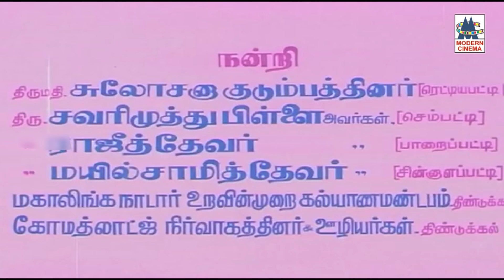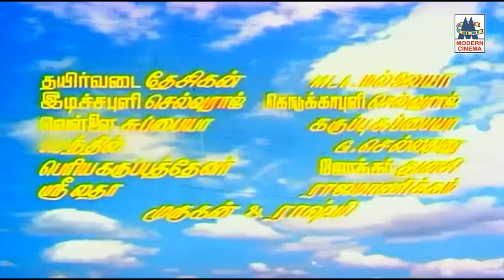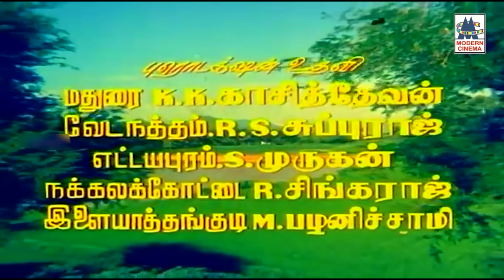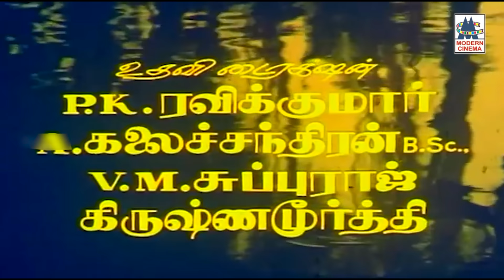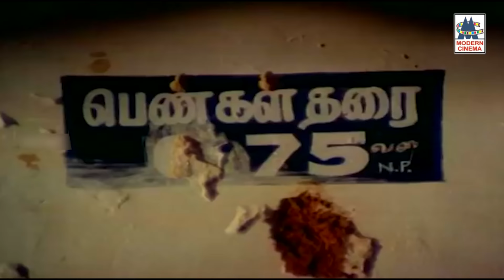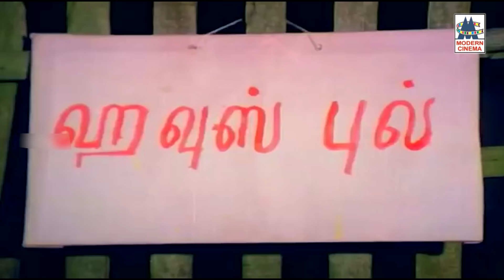Enna Petha Rasa Movie இசைஞானியின் பாடல்களில் ராமராஜனின் வெற்றி படைப்பு என்னெப் பெத்த ராசா 4Kயில்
Starring Ramarajan
Rupini
Srividya
Vinu Chakravarthy
Cinematography P. Ganesapandian
Edited by L. Kesavan
Directed by Siraj
Produced by Rajkiran
Screenplay by Siraaj
Story by Rajkiran